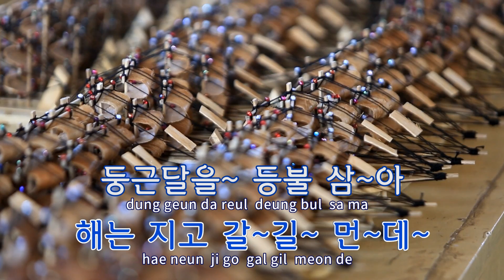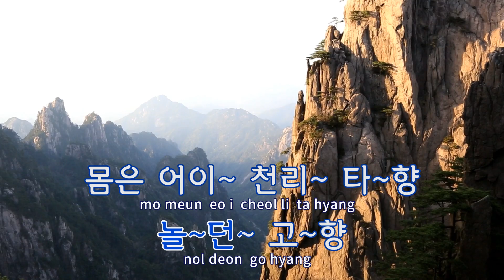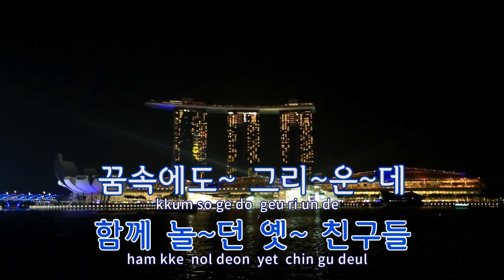[TJ노래방] 방랑의길손 - 강병건 / TJ Karaoke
방랑의길손  --  강병건